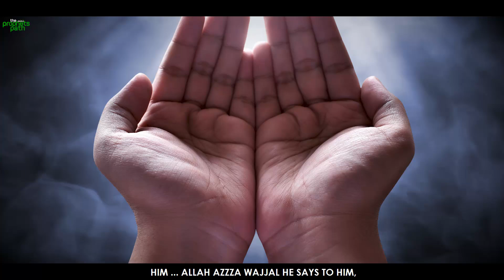THIS IS EXACTLY WHY ALLAH HAS NOT ANSWERED YOUR DUA YET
Many of us don't know where our duas go, if they are going to ever be answered or not. This video will amaze you about what happens to duas that aren't answered in this world.